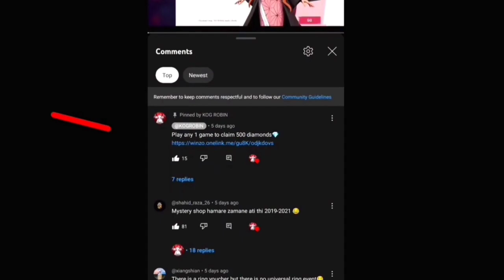DIWALI ROYALE 3 REWARDS | NEXT DIWALI ROYALE 3 FREE FIRE FREE GUN SKIN ( AK47 AND WOODPECKER )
free fire mein diwali royale 3 me kya hoga
next diwali royale gun skin full review
next diwali royale free fire
diwali next luck royale
diwali royale free ak47 gun skin event
diwali royale free woodpecker gun skin event
new event
diwali royal next
diwali royal next event
diwali royal next kaun sa hai
diwali royale next
next diwali royale 3
diwali royal new
free fire new event diwali royale
new diwali royale
free fire new event diwali royale 3
free fire new diwali royale
free fire new diwali royale 3
10 november ko diwali royale mein kya aaega
10 november ko diwali royale reward kya rahega
10 november ko diwali royale 3 mein kya aaega
10 november ko diwali royale 3 rewards kya aayega
diwali royale 3 ak47 and woodpecker
diwali royale 3 ak47 and woodpecker skin
diwali royale 3 ak47 and woodpecker attributes kya aaega
diwali royale 3 ak47 and woodpecker attributes kya rahega
diwali royale 3 ak47 gun skin kaun sa aayega
diwali royale 3 ak47 skin kya aayega
diwali royale 3 ak47 gun ka skin kaun sa aane wala hai
diwali royale 3 woodpecker skin kya aayega
diwali royale 3 woodpecker kaun sa aaega
diwali royale 3 woodpecker gun skin konsi wali hai
diwali royale 3 woodpecker gun skin konsa aane wala hai
diwali royale 3 ak 47 new skin kya aaega